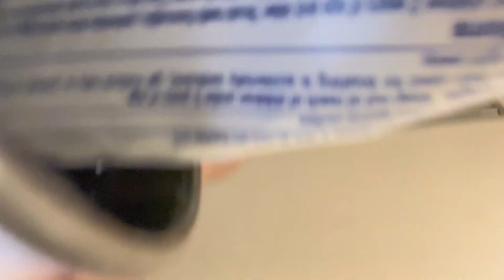Weekly vlog episode 2 / TRAGIC Game day incident + Classes + Mini story time